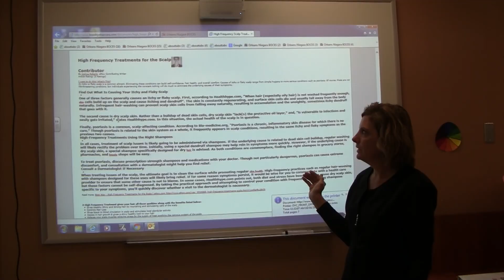Cosmetology Program at Orleans Niagara BOCES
This is a movie about the Cosmetology Program at Orleans Niagara BOCES.